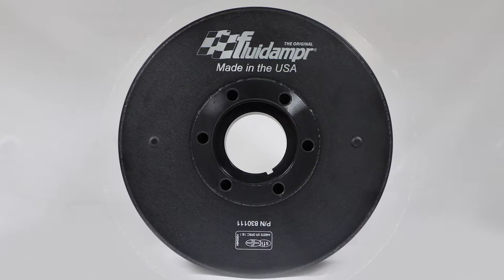Fluidampr | 2006-2010 GM / Chevy Duramax LBZ & LMM | #830111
Protect your truck! Modifications can compromise your stock harmonic balancer. Install a Fluidampr Performance Diesel damper early for best durability. Superior viscous damper design controls harmful torsional vibration across the entire rpm range. Reduce wear on engine components. Reduce risk of crankshaft failure. Improve timing. Unleash lost torque and horsepower. Precision CNC machined and balanced high-grade steel components. Corrosion resistant black zinc finish with engraved timing marks. No maintenance required. Trusted by leading engine builders worldwide. SFI 18.1 certified. Made in USA.

REVISED June 2021:  Outer housing now features pre-drilled 3.2" bolt circle for mounting custom drive mandrel.

for damper specifications and where to buy.